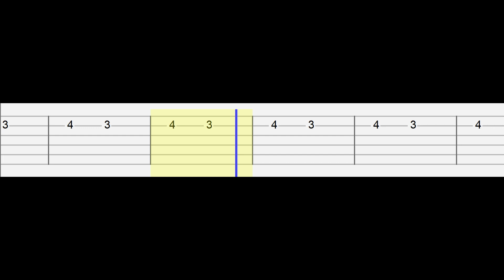Crucifix - Roblox Doors (Easy Guitar Tabs Tutorial)